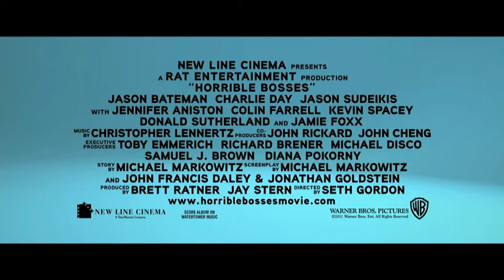Blindside Movie Reviews: Summer Movie Preview (July & August) 2011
Jay Forry and Noel T. Manning, II explore the remainder of the Summer movie schedule of 2011 (July and August) for WGWG 88.3 FM and Blindsidereviews.com.